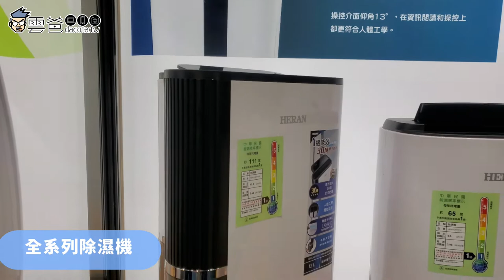禾聯HERAN 2020 新品 - 免治馬桶座、除濕機、空氣清淨機